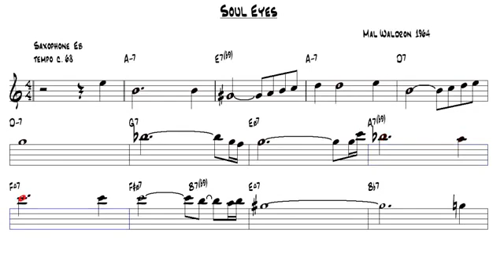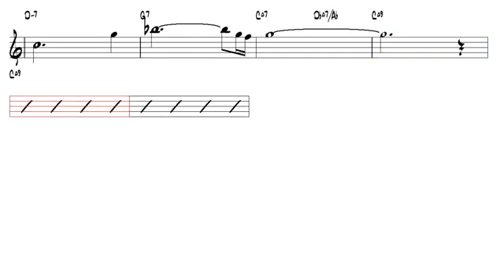Soul Eyes Mal Waldron 1964 Alto Sax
Video created for the Saxofnes:
Soprano Saxophone
Alto Saxophone
Tenor Saxophone
Baritone Saxophone

Vídeo criado para os Saxofones:
Saxofone soprano
Saxofone Alto
Saxofone Tenor
Saxofone Barítono

Video created for Saxophones:
Soprano Saxophone
Alto Saxophone
Tenor Saxophone
Baritone Saxophone